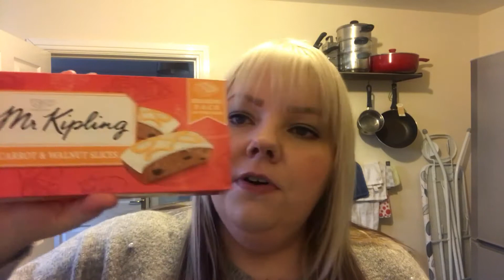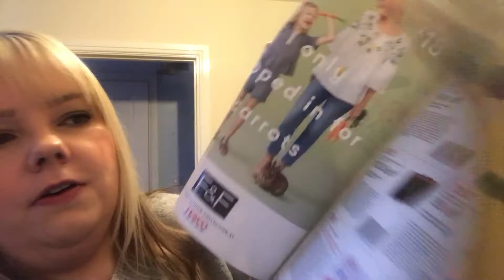I Shouldn't Be Doing This - Daily Vlog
I Shouldn't Be Doing This *More info below*

I show you every item I picked up from B&M and Tesco.

Another random video from me.

OK so I have hit a stumbling block with my footage. Ever since they got rid of the YouTube editor I am unable to edit clips together to make vlogs, for this channel.
I have started to upload all the longer clips, over 5 minutes and longer, so I can use them as bi-weekly vlogs while I try and sort out the issue of getting the hundreds of clips into vlogs.

If you are new to my channel and haven't watched any of my videos, I'm Melanie and I am trying to film my daily battle with depression. I'm very depressed and have been for many months and wanted to show the world, or whoever watches these, how depression can hit and how it can make someone go from wanting to be out the house as much as possible to not wanting to leave and doing nothing most days.